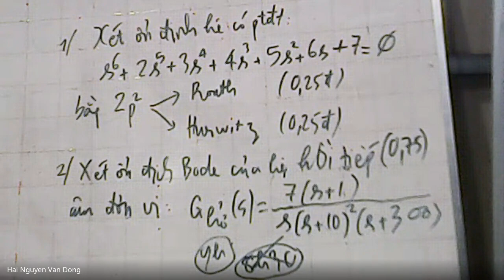dạy hệ thống đktđ tối thứ 4 (tiết 15) ngày 20/10/2021_clip 2